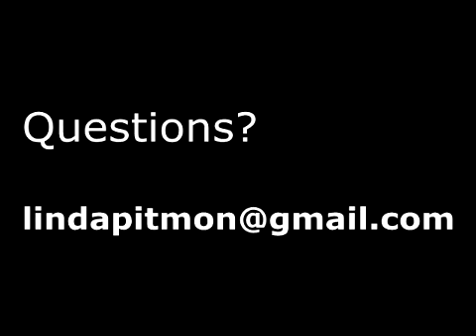In Moments Like These c 1980 Graham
A beginning ASL teaching video to help interpreters in the religious setting.